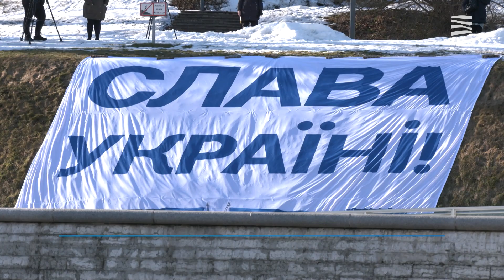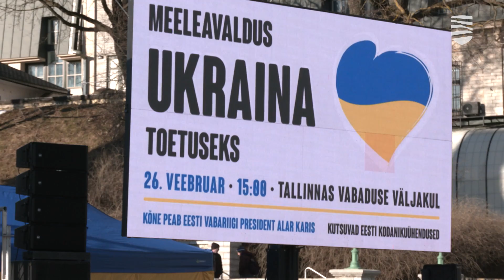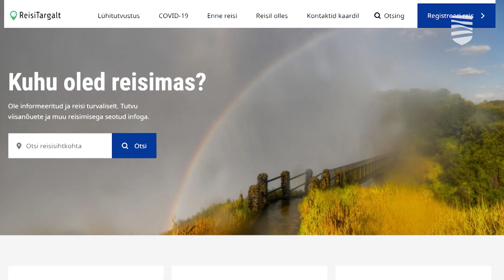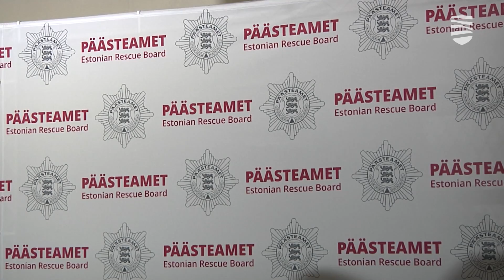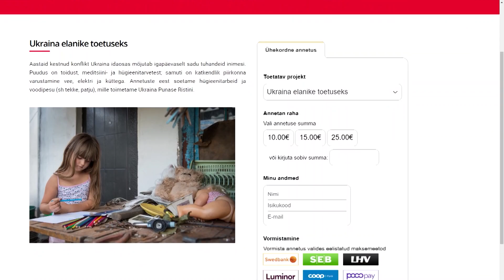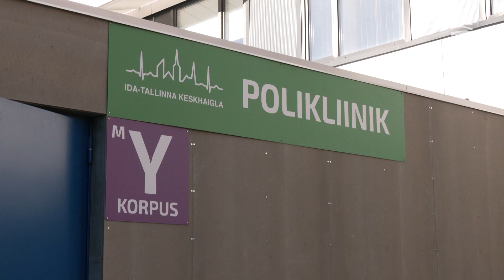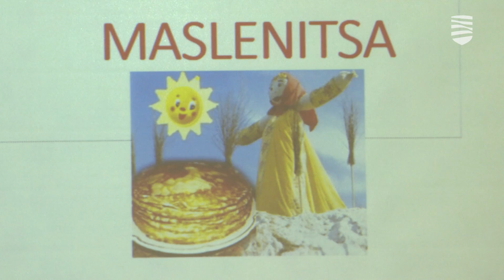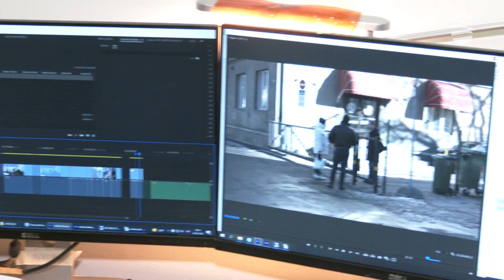«Новости Таллинна»: об антивоенном митинге и Масленичной неделе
В этом выпуске передачи «Новости Таллинна»:

— Как в Таллинне прошел многотысячный антивоенный митинг
— Эстония передала Украине вещи для палаточного лагеря
— В поликлинике «Магдалеэна» открыт временный корпус
— Как Таллинн собирается отмечать Масленичную неделю

Передача «Новости Таллинна» выходит на телеканалах Duo 7, 1+2 и TVN по будням. Ведущие Екатерина Плехова и Вадим Малышкин рассказывают о важнейших новостях столицы Эстонии.